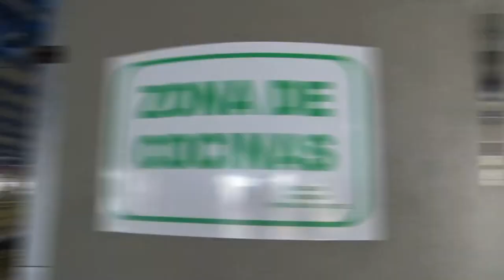Plaza de mercado Jose Hilario Lopez - TomaTuLikeTura - Buenaventura Valle Colombia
Inauguración de la nueva Plaza de mercado Jose Hilario Lopez en Buenaventura, septiembre de 2020.

Presentador:
Carlos Andres Ramirez Garcera

Edición:
Santiago Ramírez López - Design Do For You